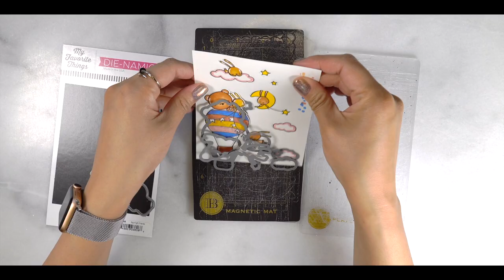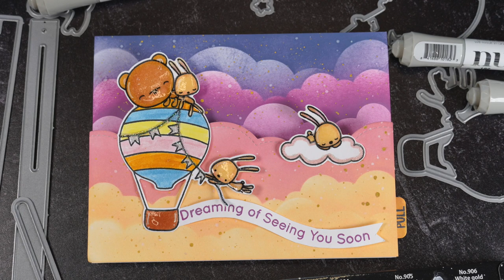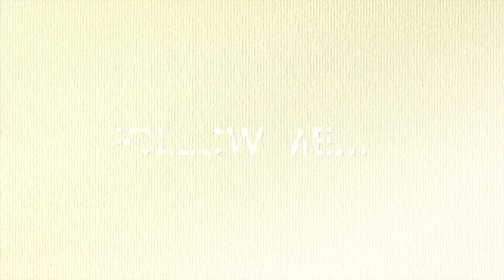Handmade Cards using MFT Sky-High Friends and Launch Party Die-Namics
Today's video I'll be showing you how I made this interactive cards featuring products from My Favorite Things.

I'll be sharing you a look at the new MFT Sky High Friends Stamp and Dies and Launch Party Die-namics.

* Lawn Fawn Lawn Cuts - Puffy Cloud Border

* Picket Fence Studios Life Changing Blender Brush Set

* Distress OXIDE Ink Pad - Chipped Sapphire

* Distress OXIDE Ink Pad - Seedless Preserves

* Distress OXIDE Ink Pad - Worn Lipstick

* Distress OXIDE Ink Pad - Dried Marigold

* Kuretake Gansai Tambi 6 Set, Starry Colors

* Hero Arts - Ombre Ink Pad - Hydrangea

* Memento - Fade Resistant Dye Ink Pad - Tuxedo Black

* Sakura Gelly Roll Classic (05/08/10) 3pk Pen, White

* Colored Overlays Transparency Film Plastic Sheets

* Sizzix Tim Holtz Vagabond 2 Electric Die Cutting Machine

* Scotch 1/2-Inch by 36-Yard Double-Sided Foam Tape